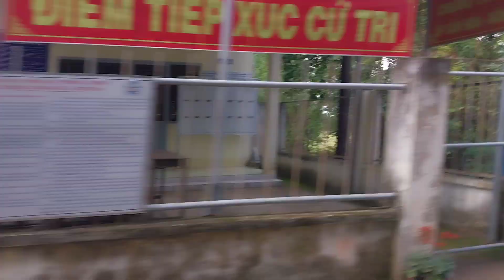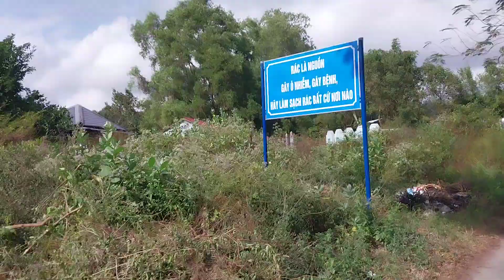LỐI MÒN CHƯA TỪNG ĐI CẢ NHÀ CÙNG ĐI VỚI ÚT NHÉ